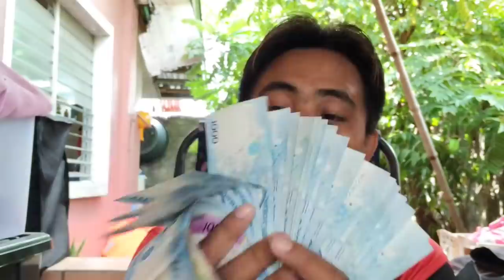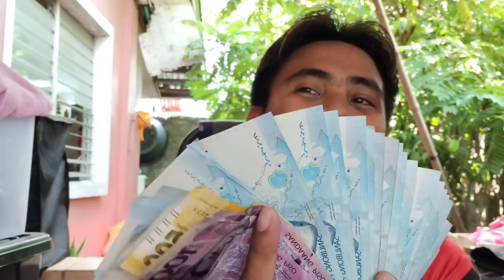ANG UNANG SAHUD SA YOUTUBE | SALAMAT OTUL JAPER SNIPER🌝